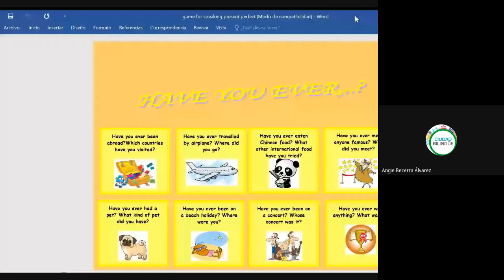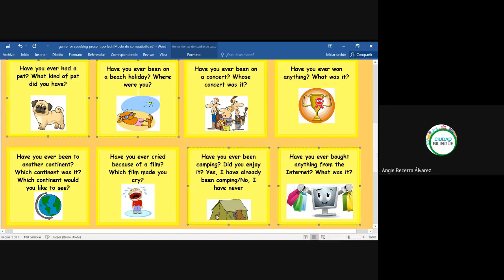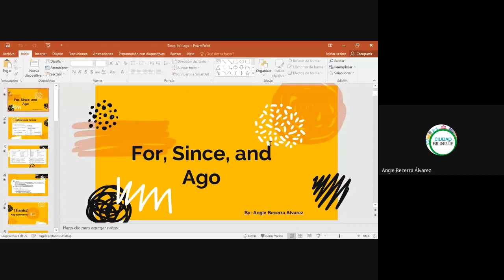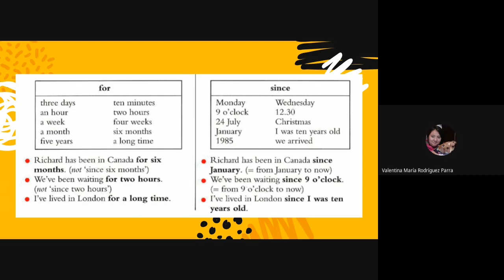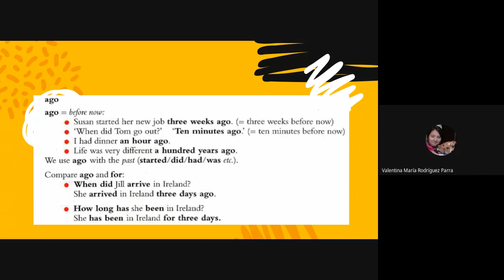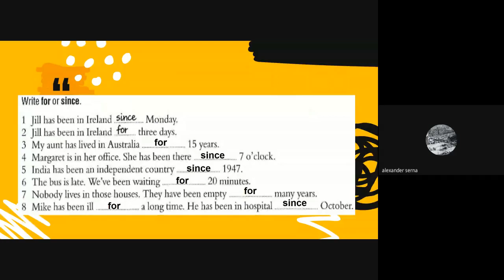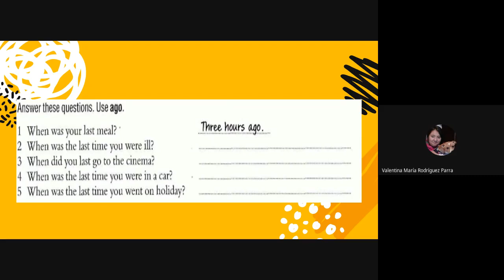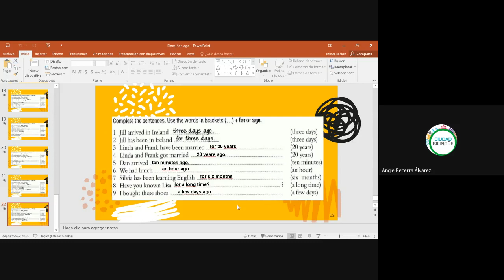46 present perfect 15092020 i013